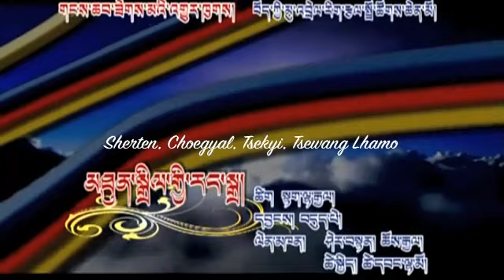Tibetan Song The Sound of Unity Sherten Tsewang lhamo Choegyal & Tsekyi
ཤེར་བསྟན། ཚེ་དབང་ལྷ་མོ། ཆོས་རྒྱལ། ཚེ་སྐྱིད། མཐུན་སྒྲིལ་གྱི་རང་སྒྲ།